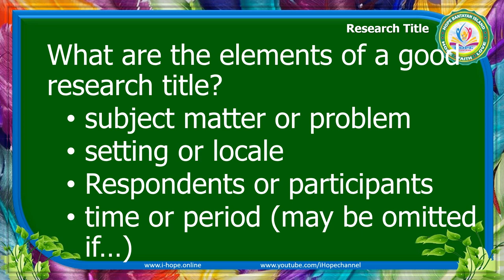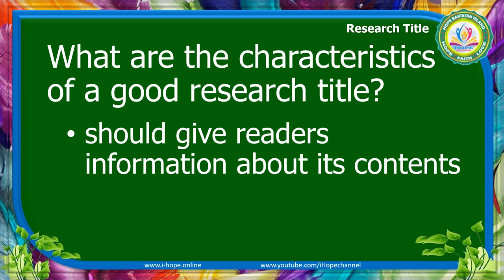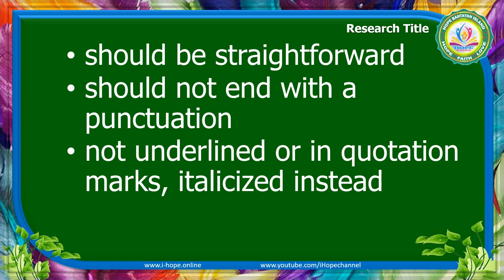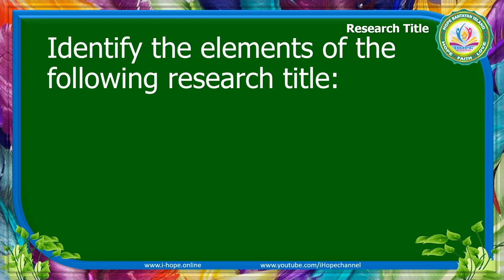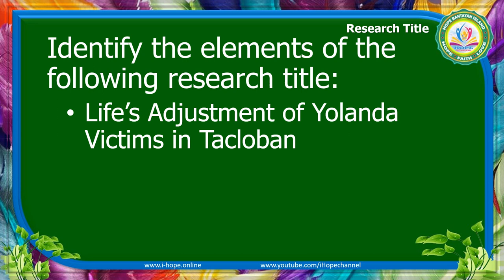Stating the Research Problem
This video provides guide how to state the research problem